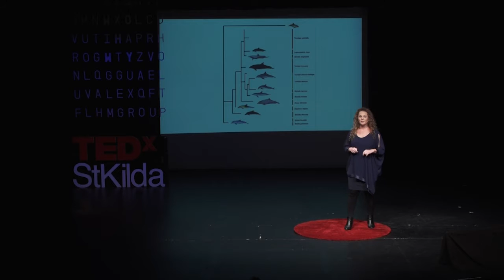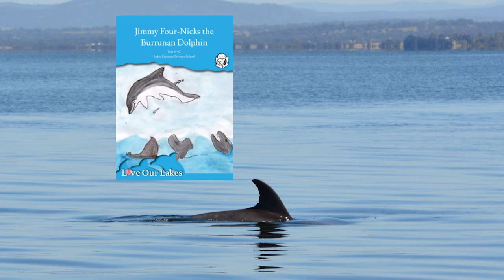Secrets of the bay | Kate Charlton-Robb | TEDxStKilda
Sometimes the most extraordinary discoveries are right under our noses. It takes a special combination of curiosity and passion to lift up the most common rocks and see something quite new underneath. Or, in the case of our next speaker, explore what lay beneath the waves of Port Philip Bay.

Dr Kate Charlton-Robb is the Founding Director and Head of Research at the Australian Marine Mammal Conservation Foundation. With over 14 years experience researching dolphins across southern Australia, Kate achieved a Bachelor of Science (Hons) with a double major in Freshwater and Marine Ecology and Zoology and a Doctor of Philosophy (Genetics). Her research led to the formal description and naming of a new Australian species of dolphin, the Burrunan dolphin, Tursiops australis. Kate is currently an Honorary Fellow at Deakin & Monash University and a Research Associate at Museum Victoria. Kate has been involved with major media coverage from international agencies such as BBC’s History Channel, National Geographic and BBC The World; and featured in numerous Australian multimedia pieces from print to major TV networks. As Head of Research at AMMCF, Kate has instigated and supervised numerous applied marine mammal research projects covering robust population modelling, population genet